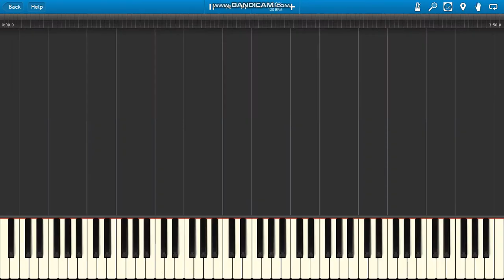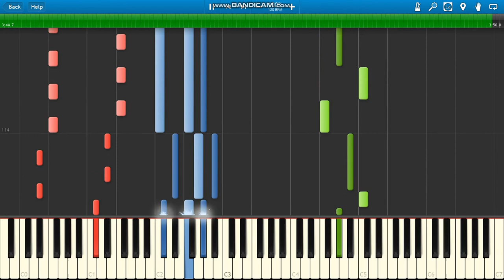Sabrina Boys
Sabrina Boys (Summertime Love) piano.